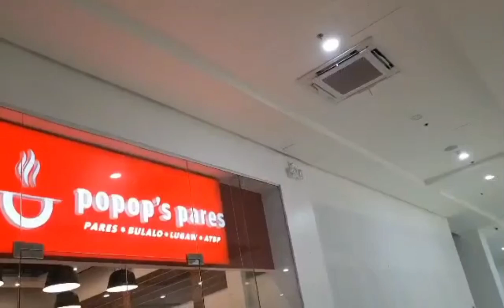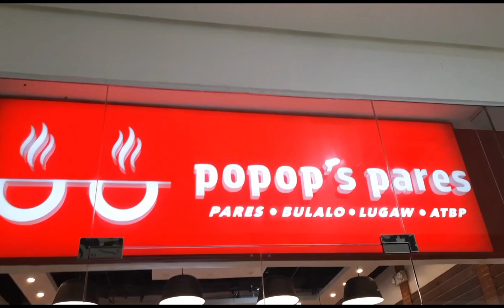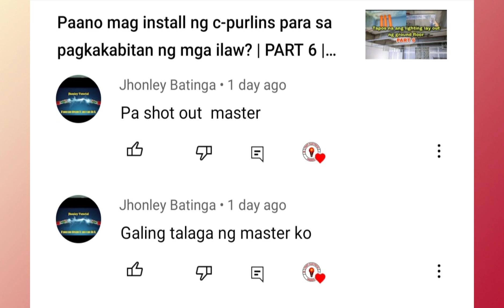UPDATE SA CALOOCAN PROJECT | Pinoy Electrical Warrior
Video Title: UPDATE SA CALOOCAN PROJECT